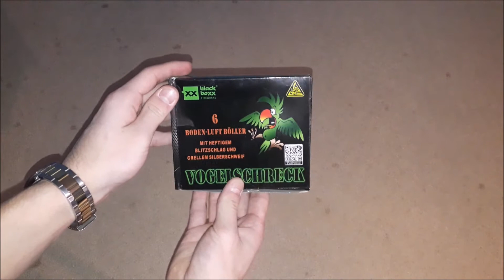Vogelschreck Salute Single Shots von Blackboxx 💥 (Neuheit 2019) | 🔥GreatFireworks🔥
Viel Spaß mit der Neuheit aus 2019, die Vogelschreck Bombenrohre von Blackboxx!🔥

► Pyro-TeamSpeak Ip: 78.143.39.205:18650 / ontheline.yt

► Jack Elphick:
When The Dust Settles 1

► Vexento (YouTube)

► Trippz Michaud (YouTube)

(Unter anderem auch von NCS)

(((!Unbezahlte Werbung!)))

~🔥GreatFireworks🔥